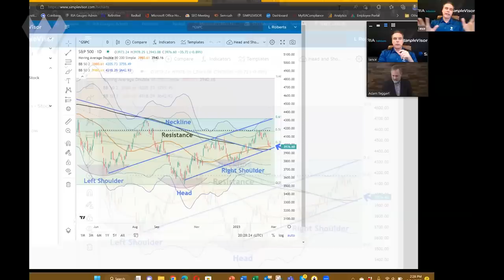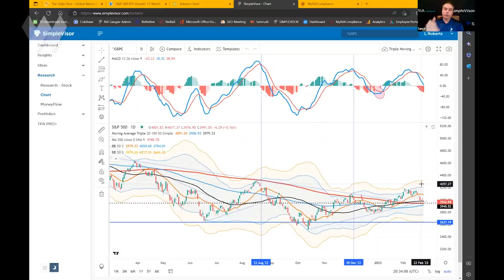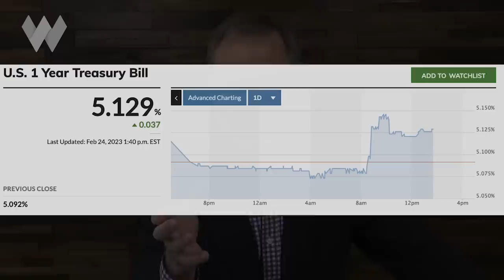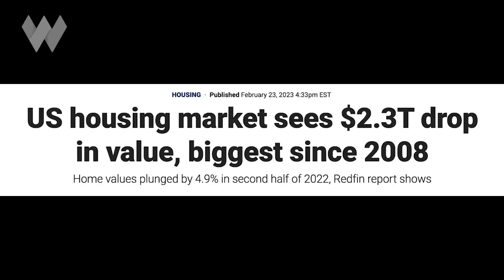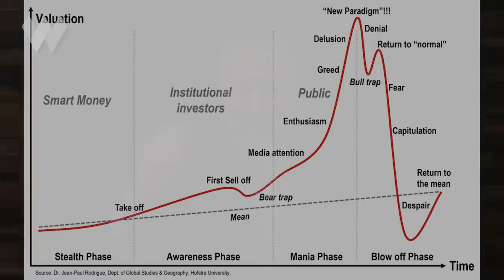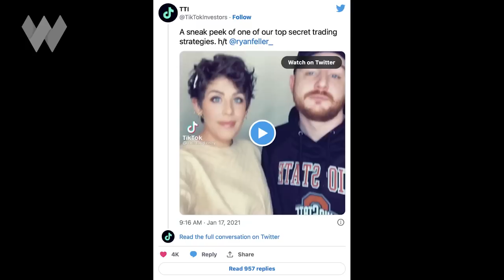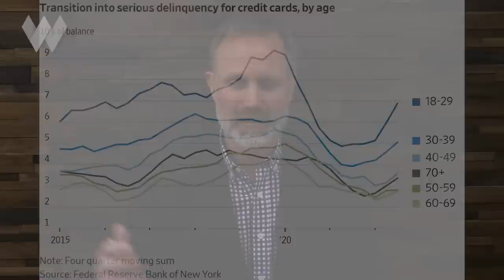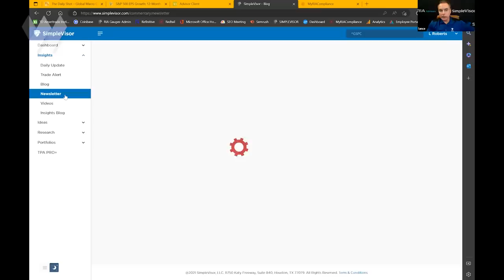Tipping Point? S&P Under 4,000 While Treasuries Now Yield Over 5% | Lance Roberts & Adam Taggart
Financial advisor Lance Roberts and Wealthion host Adam Taggart discuss everything that mattered to markets this week.